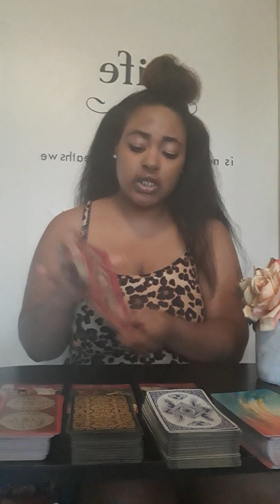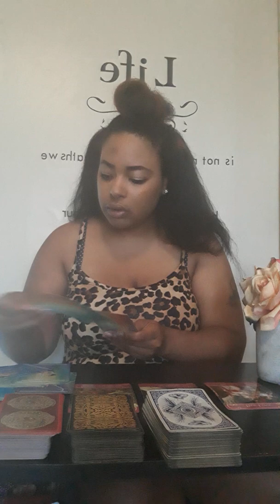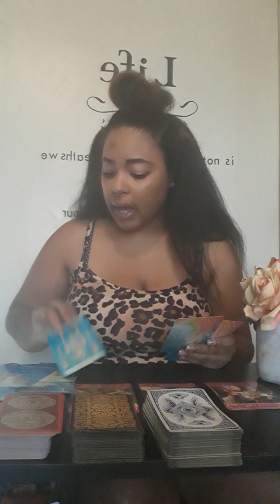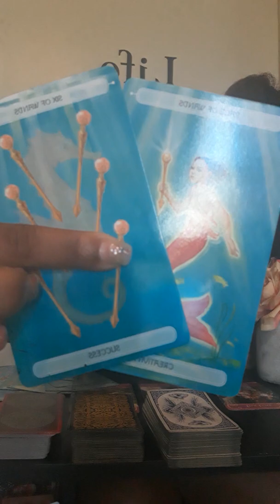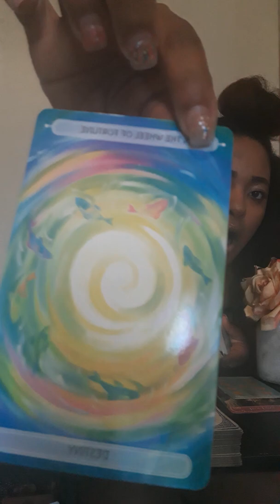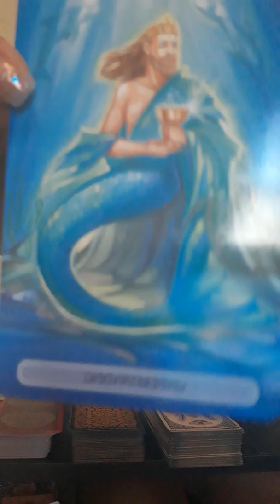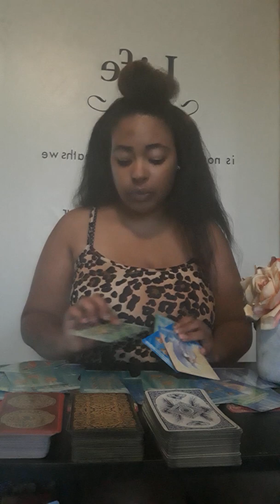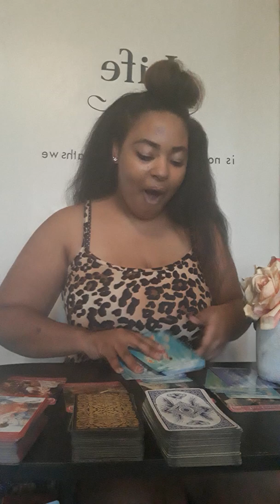Gemini it's coming don't hesitate!! October 2019